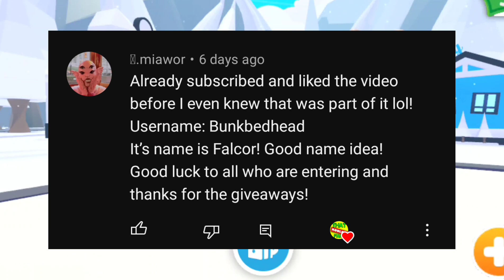Adopt Me UNICORN Giveaway ! + Frost Fury Winner ! ☺️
Paparolyat is Sick 🤢 rn, so Reedrolyat took over !
Let us know how he did ☺️
Winner of Paint Roller vehicle will be in Community Tab ! (We forgot to announce it in this vid 🙈)
Check out the vid and enter to Win free Unicorn in Adopt Me!